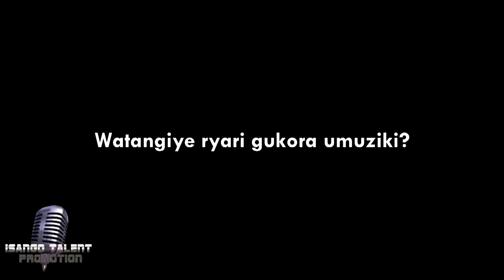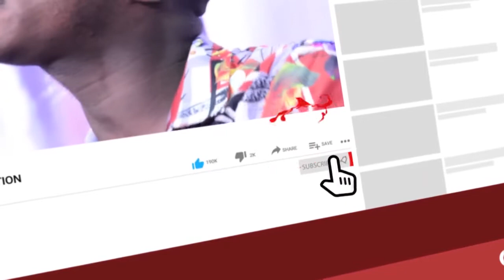ISANGOTALENTPROMOTION: Tora umuhanzi Dockerian The Ritch yegukane iri rushanwa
Iri rushwanwa rigamije guteza imbere abanyempano basanzwe bakora indirimbo bakabura aho banyura bazimenyekanisha. Umuhanzi uzatsinda azahabwa Power play ku isango mu biganiro byose by'imyidagaduro. Azatumirwa mu biganiro bikomeye birimo SundayNight ISANGONAMUZIKA ISANGOTOPTEN n'ibindi. Abahanzi batatu bazatsinda mu mezi atatu bazakorerwa indirimbo mu buryo bw'amajwi. Icyo musabwa ni ukureba izi video mu gushyigikira abahanzi.